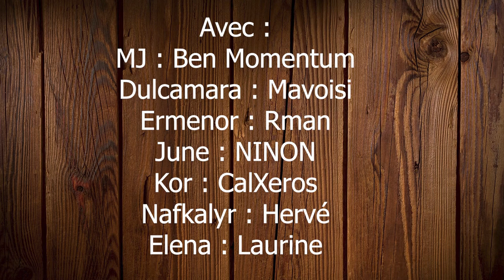Momentum JDR : Épisode 1 : Une compagnie singulière.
Nous rencontrons la compagnie d'aventuriers pour la première fois.

Retrouvez-nous sur Twitch, un mercredi sur deux, pour découvrir nos aventures en live !

CW : Alcool, BDSM
Par sa nature, le JDR laisse la place à l’improvisation et a des situations et thèmes, en jeu, qui ne peuvent pas être anticipés par les participants. Ces situations et thèmes peuvent être durs à gérer pour certaines personnes. Si certaines sessions ou scènes vous mettent mal à l’aise, nous vous recommandons de faire une pause ou de passer cette partie de la session.
Votre santé et bien-être sont importants pour nous.